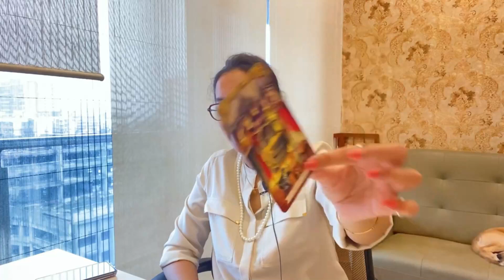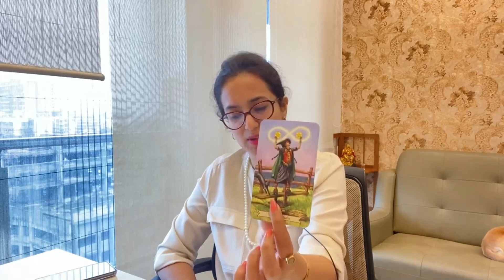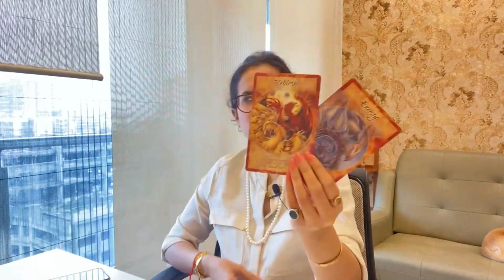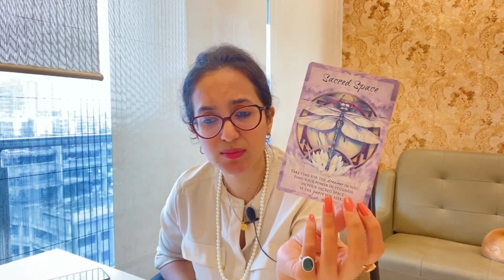♊Gemini/Mithun♊ Saptahik Rashifal 23 - 29 August 2021 | Weekly Tarot Reading मिथुन साप्ताहिक राशिफल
This video is based on Western Zodiac Astrology, but you can watch as per your Moon Sign or Sun Sign...whichever zodiac sign connects with you the most, you can watch as per that. Thank You😃

5 Zodiac signs in astrology who love to earn money